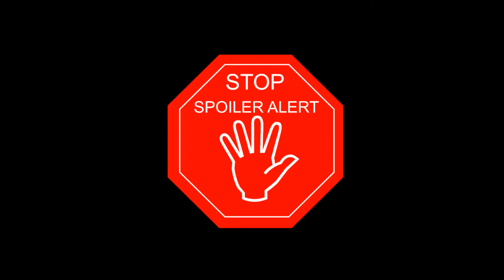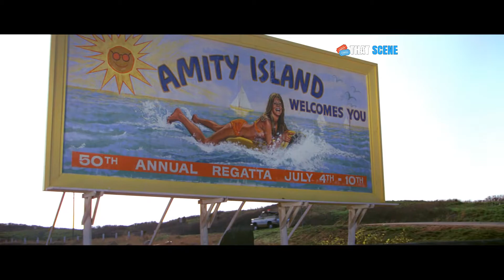THAT STORY: JAWS (1975)